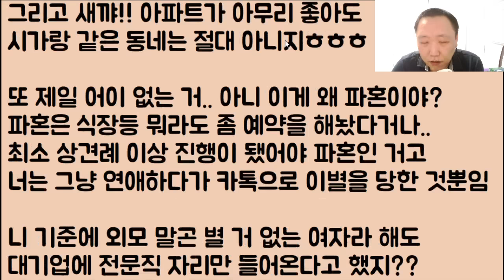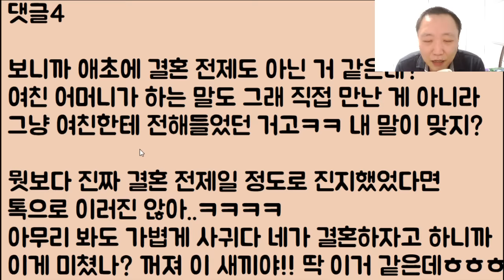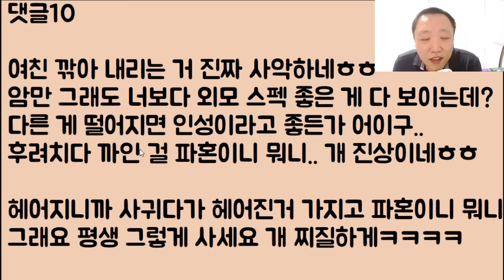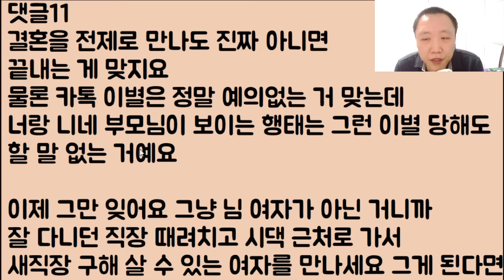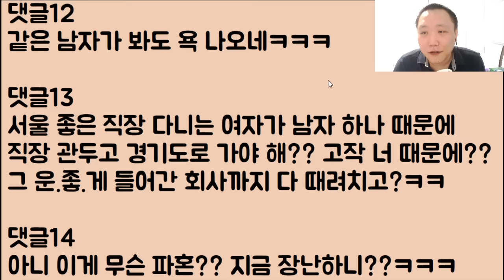[미친ㅋㅋㅋ🤪🤪🤪] 지 보다 잘난 여친 후려치고 엄마 집 근처로 가자며 개 헛소리하다가 바로 파혼 당한... 아니 그냥 까인 놈ㅋㅋㅋㅋㅋㅋ